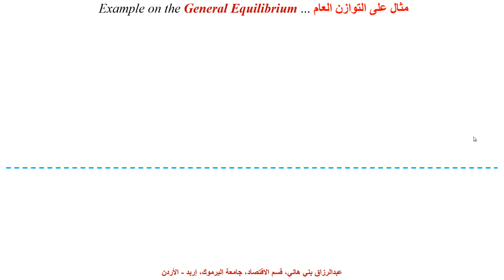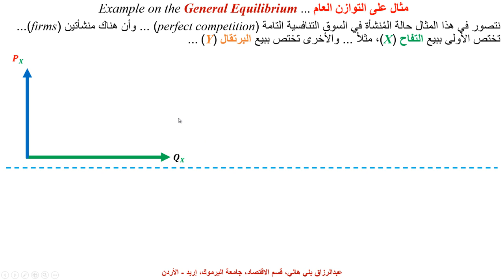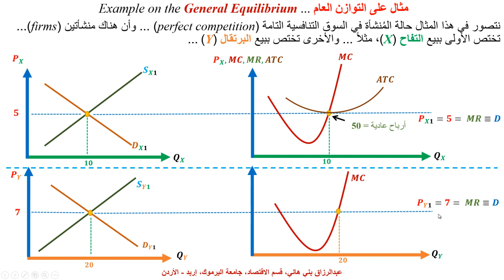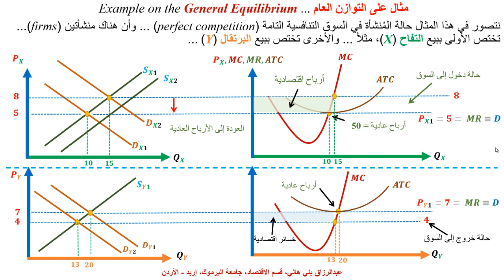مثال على التوازن العام ... Example on the General Equilibrium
يشرح هذا المقطع مثالاً عن السوق التنافسية التامة في حالة التوازن العام ... the General Equilibrium in Perfect Competition